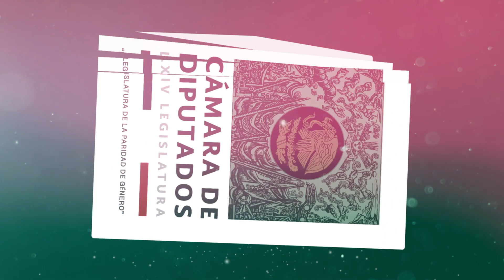Clic por la Igualdad. Parlamento Abierto Digital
¡Participa en ClicPorLaIgualdad! El Primer Parlamento Abierto Digital entre mujeres y hombres sobre igualdad sustantiva. 🙋♀🙋♂